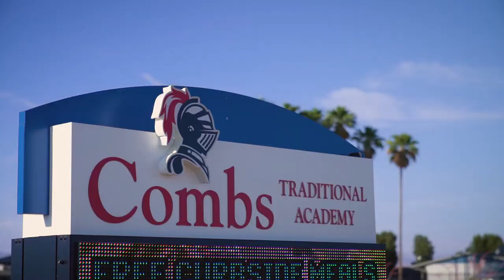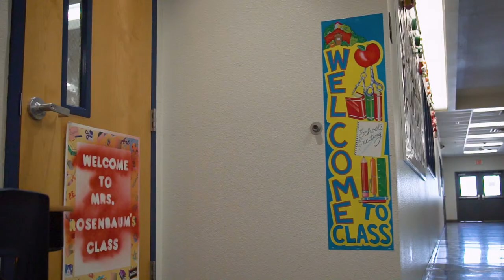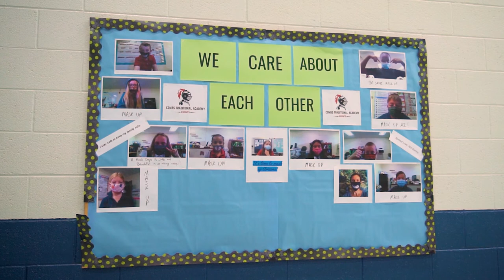Combs Traditional Academy | Virtual Tour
Enrollment for new CTA Knights is now open for grades K-6! We look forward to working with more students who are learning today, leading tomorrow.